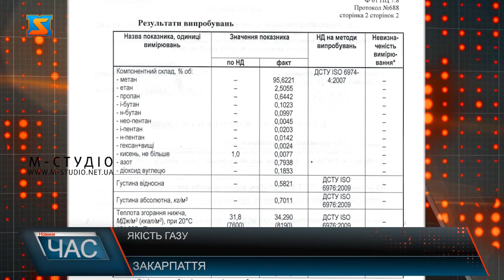Відбір газу. Якість палива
Відбір газу провели на Закарпатті. Основний показник якості— теплота згоряння, тобто так звана калорійність. Чим вища калорійність, тим менший обсяг газу необхідно витратити аби скип'ятити, наприклад, літр води на газовій плиті чи підвищити на градус температуру в оселі.